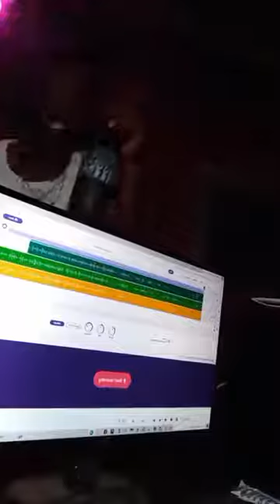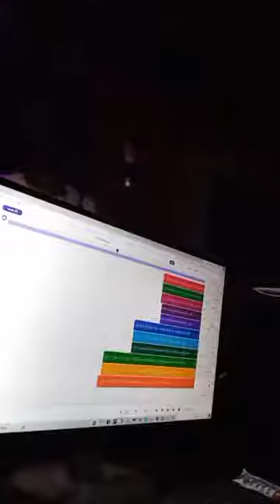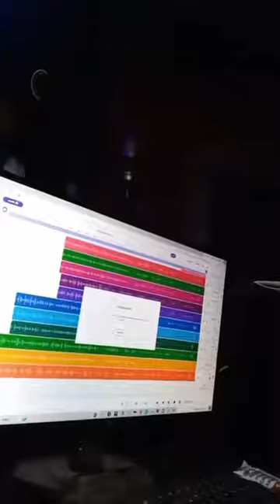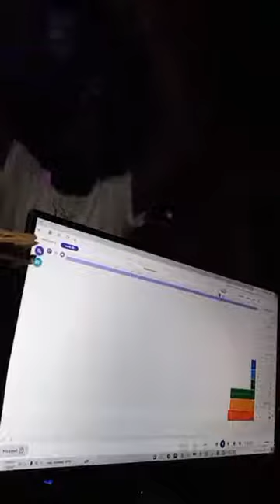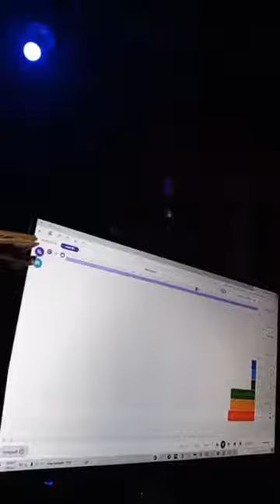MR_SMITH_PHL working with icewear beats putting a new song together